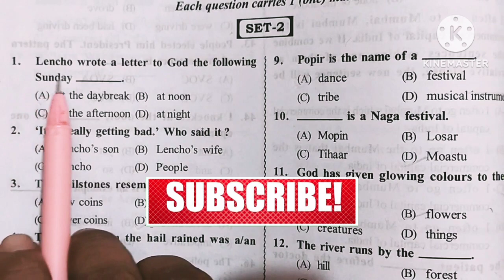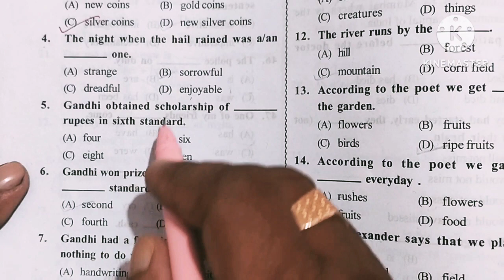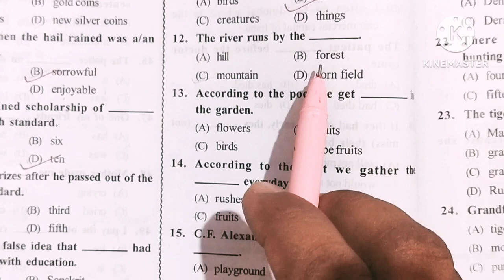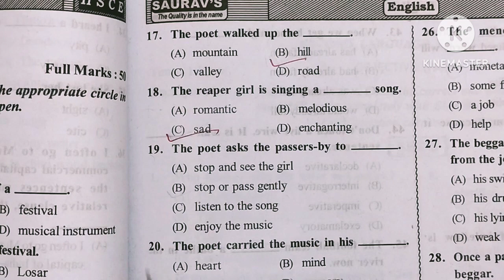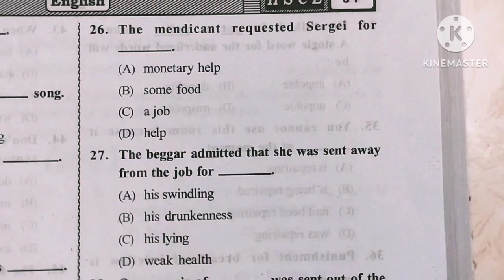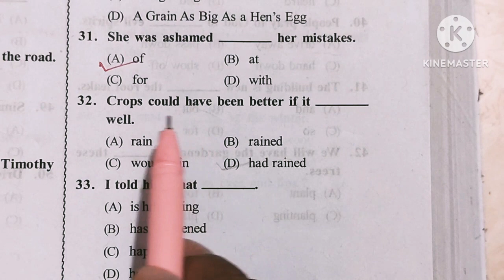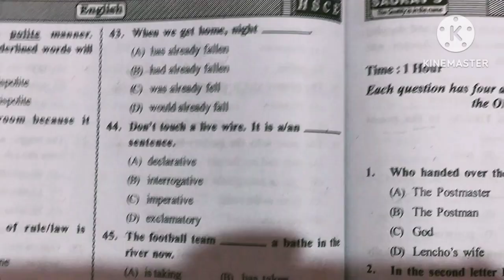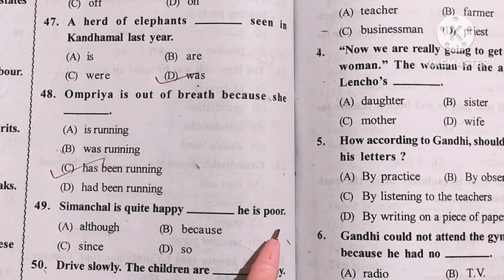2024 SAURAV TEST PAPER||MODEL SAMPLE TEST||CLASS 10||FOR HALF YEARLY EXAM||SET -2 ||ENGLISH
2024 SAURAV TEST PAPER||MODEL SAMPLE TEST||CLASS 10||FOR HALF YEARLY EXAM||SET -2 ||ENGLISH||Q.N -1 TO Q.N-50